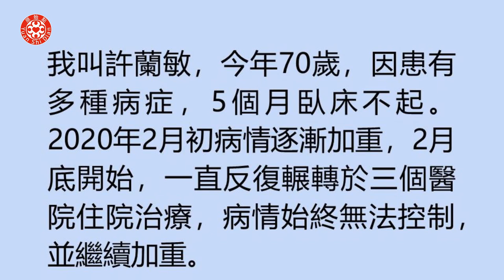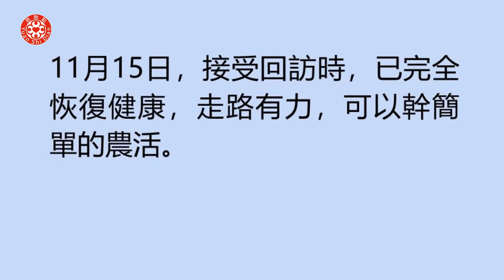糖尿病 肺氣腫等多種病症案例